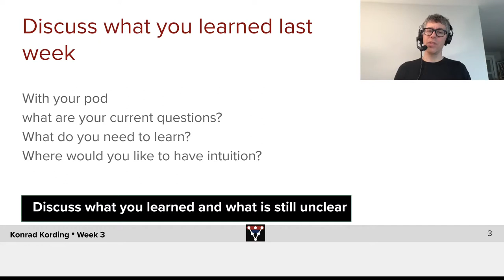Discussing Week 2 - Linear DL